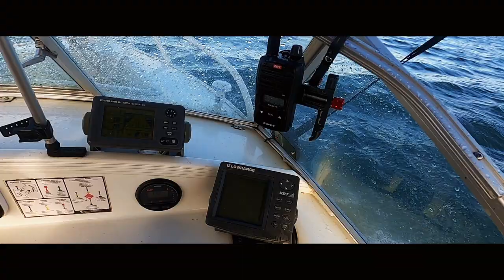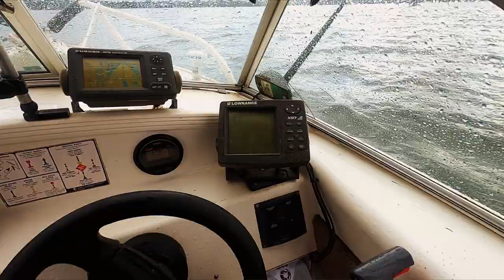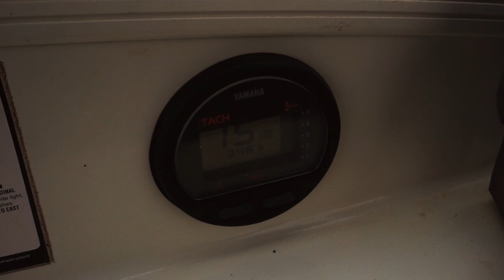MY FIRST CAMP IN MY NEW TINNY - RUNABOUT BOAT CAMPING - 4 SEASONS IN ONE DAY LIVING FROM ONLY A BOAT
HAD...AN...ABSOLUTE...BALL!

to keep up with new WACA MERCH!